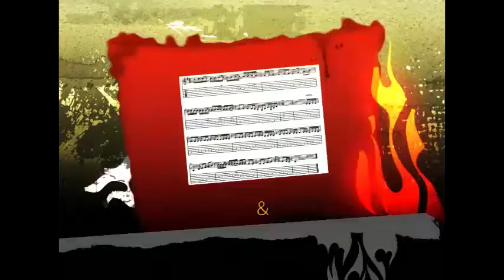Ruwata Ruwe Guitar Lesson